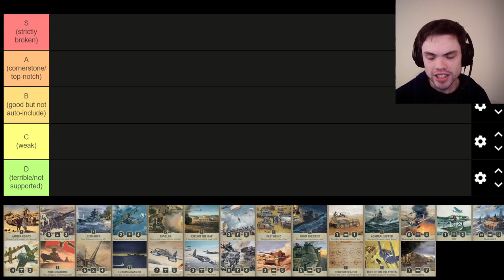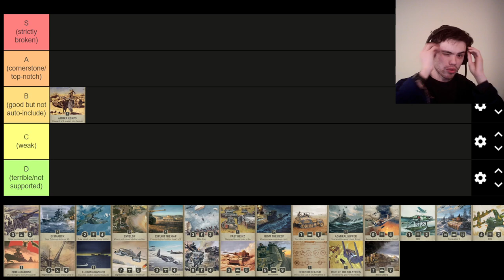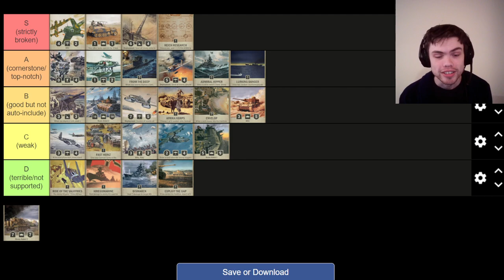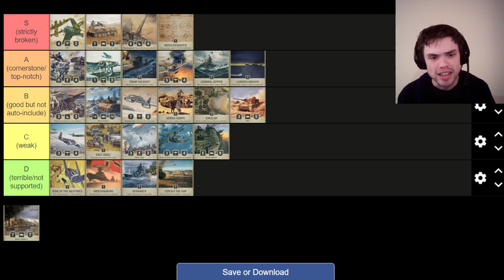KARDS World Champion's Germany Elite Tier List (WaW)